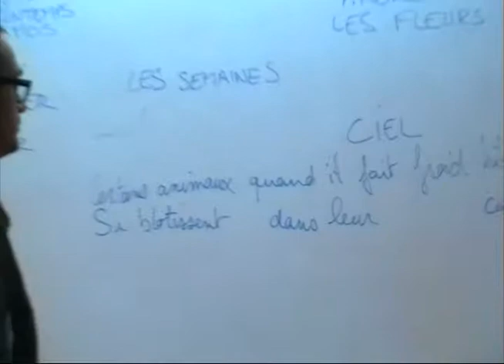La Casa des Ninos - création chant Vivement l'été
Concert de présentation au Rex de Château-Gontier, et travail de création de chant dans les écoles dans le cadre du projet La Casa des Ninos, pendant l'année 2013/14,avec le soutien de la Scène Nationale du Carré et du Pays de Château-Gontier (53), dans le cadre des interventions du musiciens intervenant Jérôme Doittée, avec Pierre Lefeuvre et Jean-François Péculier du groupe La Casa, et les enfants des classes de cycle III des écoles Sainte Famille de Bierné, Les Corylis de Coudray, Sainte Thérèse de Châtelain et Saint Louis de Gonzague de Château-Gontier.